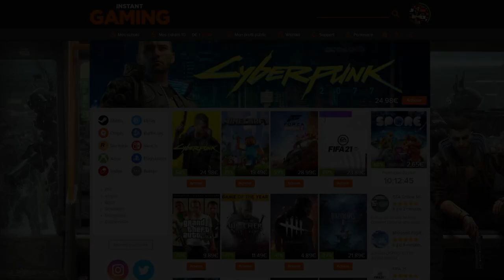DUEL INVOCATION DB LEGENDS vs LUDIVINE la chanceuse !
Duel INVOCATION vs Ludivine sur le jeu